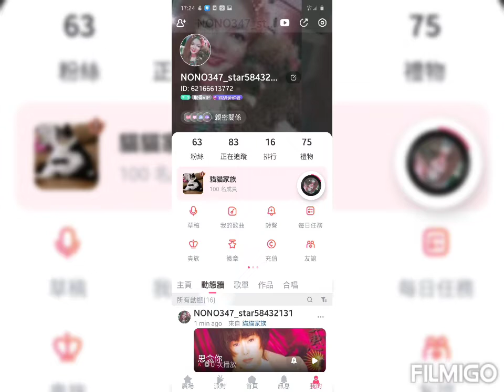♥NONO347_star58432131♥與您共享播放列表tps://tmx28.app.goo.gl/1zLurJ ♥🎤♥NON.NO戴上三星NOTE10+手機的耳機來翻唱♥思念你♥&♥藍天♥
🙏🏻♥NONO347_star58432131♥與您共享播放列表

♥🎤♥NON.NO戴上三星NOTE10+手機的耳機來翻唱♥思念你♥&♥藍天♥&♥Seasons Change♥&♥HERO♥&♥風中的承諾♥&♥愛你無條件♥&♥我可以抱你嗎♥&♥無字的情批♥&♥諾言♥&♥趁早♥&♥解脫♥&♥十二月的情批♥&♥媽媽請你不通痛♥&♥斷腸詩♥&♥酒後的心聲♥，♥NON.NO是6月巨蟹座非常喜愛唱歌&♥聽歌！♥今天第一次用唱歌APP♥來唱歌♥♥♥♥♥

🙏🏻4/9（六）農曆三月初九
🙏🏻具實月藥師如來殊勝功德日 善行與惡行乘一百萬倍🙏🏻
🙏🏻藥師佛誦經日、度母修法日、護法誦經日🙏🏻

🙏🏻請吃素🥗、護生、持咒、念佛📿、點燈🪔、施食、施藥、